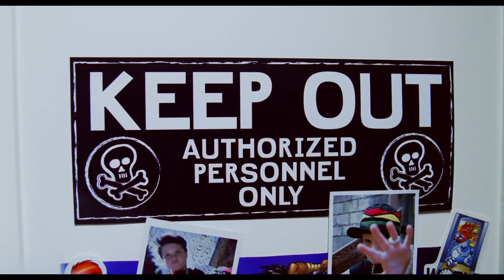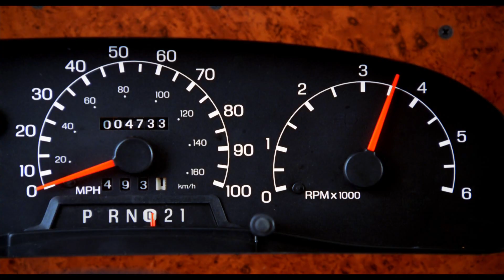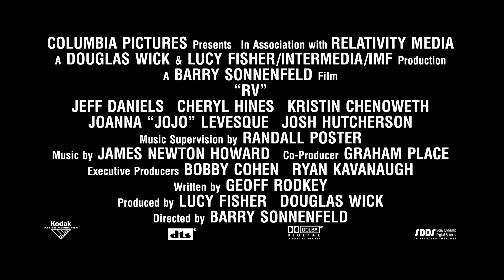RV (2006) Trailer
"The Munro family is really looking forward to their vacation in Hawaii, so when dad's boss says he must attend a meeting in Colorado or lose his job, he is desperate for an alternate plan. He drags his reluctant family on the road trip with the promise that they will bond during their quality time together. Right from the get-go it's obvious it's going to be a bumpy and hilarious ride!"